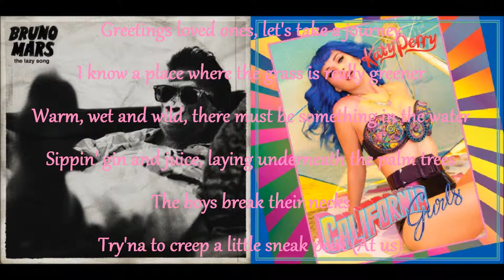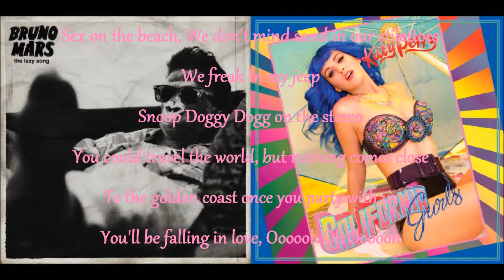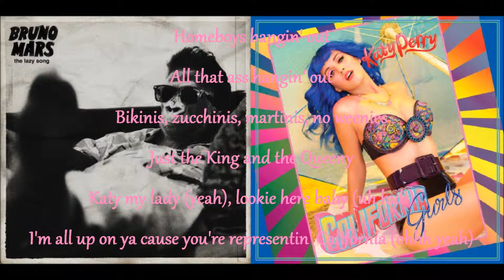The Lazy California Gurls (Katy Perry & Snoop Dogg vs. Bruno Mars) - Mashup